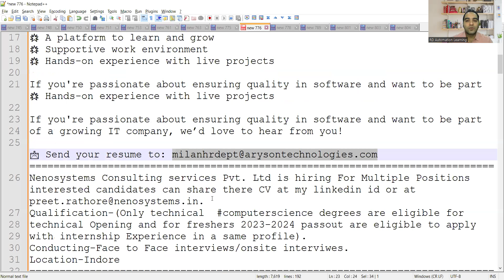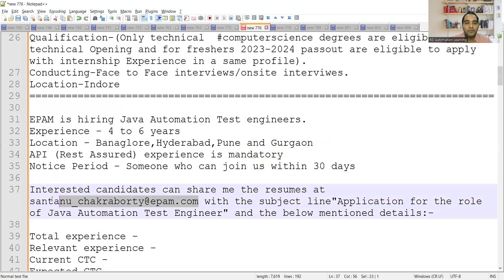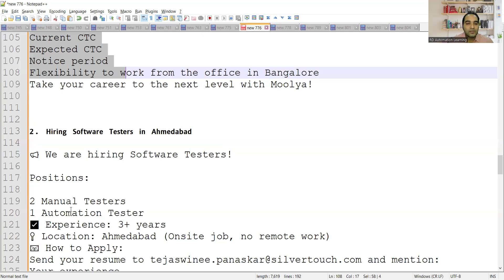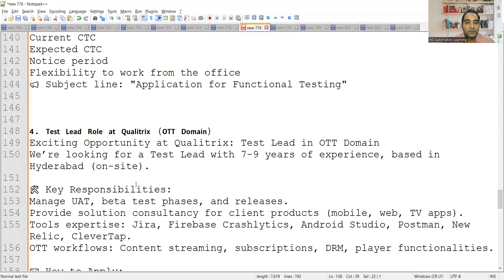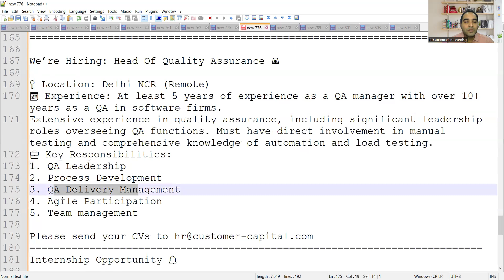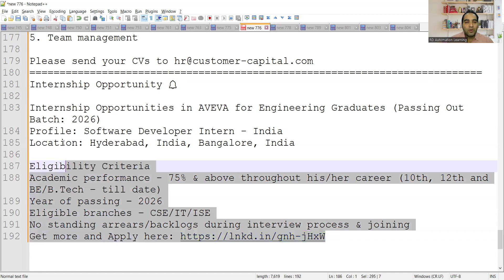WFH Testing Jobs | Manual Testing| QA Jobs| Rd Automation Learning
Breawapps is Hiring a "Manual Tester - Remote Role"

Job Title: Manual Tester
Location: Permanent Remote
Start Date: Immediate to 15 days
Salary: 40% hike from current CTC

Job Description:

0-2 years of experience as a Manual Tester
Strong understanding of software testing methodologies and best practices
Experience in writing and executing test cases
Familiarity with defect tracking tools (e.g., JIRA, Bugzilla)
Good analytical and problem-solving skills
Knowledge of Agile methodologies is a plus
Excellent communication skills and attention to detail

We are looking for QA Engineer to our reputed client in Stockholm.

Required Skills:
-Experience from mobile application testing for Android platforms
-Experience from working with test automation tools such as Appium or Selenium
-Knowledge and experience in CI/CD processes and practices
-Experience from working with Flutter and Dart

Kindly Explain how you meet all the requirements when applying.
Candidate already in Sweden are given first Preference.
Codex Lancers is hiring for QA Engineer

Location: Remote/Onsite

We’re hiring an QA Automation Engineer who can hit the ground running starting next week!

🔹 Experience Required: Minimum 5 years in Automation Testing
🔹 Skills: Hands-on with Selenium/Java and Rest Assured
🔹 Soft Skills: Strong communication skills
🔹 Availability: Immediate Joiner at Noida location
🔹 Compensation: 20–30% hike on current CTC
🔹 Tosca exp. would be added advantage

If you’re passionate about quality and innovation, this opportunity is for you!

Yerla_Tech hiring

Experience: 0-3 Year

Required Skills:
Basic knowledge of Manual Testing
Familiarity with Test Case Creation and Defect Management
Basic knowledge of JIRA Tools

Join us in innovating and creating robust solutions!